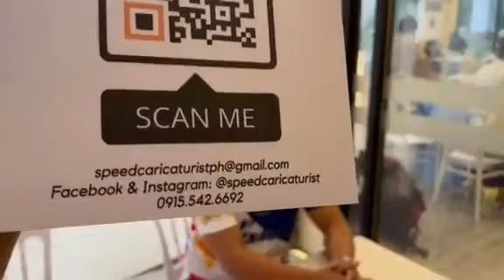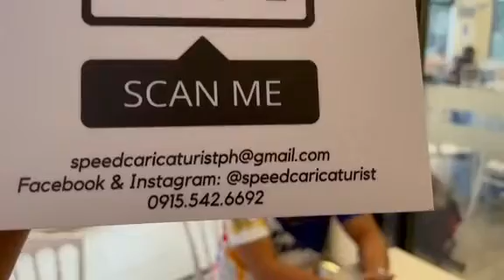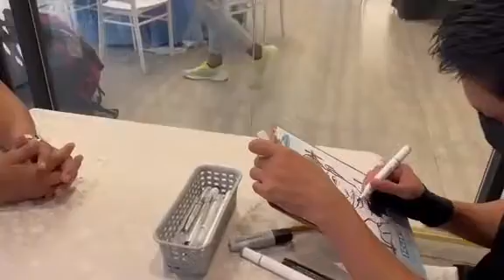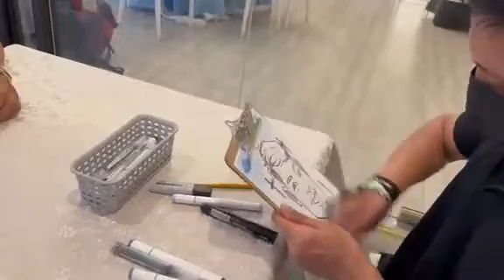omg gwapo Pala talaga ako kahit sa drawing hehe